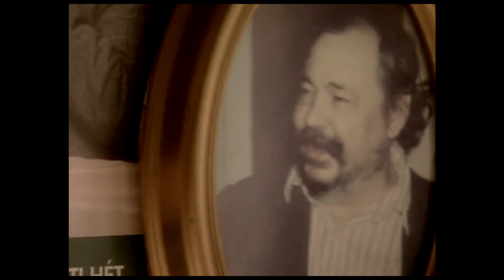Paradicsommadár – In memoriam Vathy Zsuzsa (előzetes)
Vathy Zsuzsa nehéz, sőt olykor tragikus sorsok írója volt. Munkamódszerét és írói érdeklődését meghatározta vegyészi, majd újságírói pályája és a jogász családi háttér. Megírta maga is többek között Curriculum vitae és Önszócikk című írásaiban életútjának fejezeteit és fordulópontjait, melyek gazdag tápanyagként szolgáltak műveinek világához.

Szerkesztő-rendező: Tóth Tamás